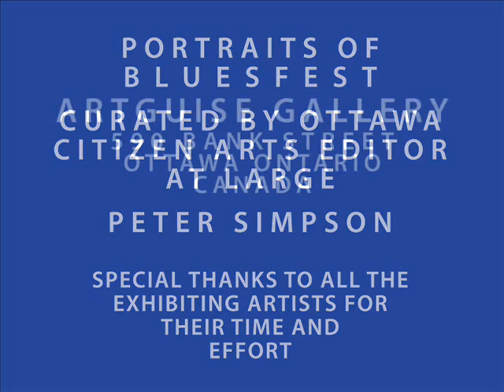Portraits of Bluesfest 2009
Portraits of Bluesfest
Silent Auction
A Community Benefit for Blues In The Schools

FRIDAY AUGUST 28TH, 2009 7:30PM - 10:30PM
ARTGUISE GALLERY 590 BANK ST. OTTAWA ONTARIO CANADA

PREVIEWS
THURSDAY, AUGUST 27TH, NOON - 6:00PM and FRIDAY, AUGUST 28TH, NOON - 3:00PM

Artguise Gallery is pleased to be hosting "Portraits of Bluesfest", a one night silent auction benefiting the "Blues In The Schools" program.
The event; curated by Peter Simpson, The Ottawa Citizen's Arts and entertainment Editor-at-Large, features original pieces executed and donated by thirteen regional artists :

Jennifer Campbell, Carrie Colton, Heidi Conrod, Philip Craig, Shannon Craig, Andrew Farrell, Tony Fouhse, Darren Holmes, Jim Kohan, Brandon McVittie, Weldon Poapst , Amy Thompson and Jason Vaughan.

All of the pieces being exhibited are derived and inspired by the artist's individual experiences at the 2009 Ottawa Bluesfest.  The evening will be a silent auction, where pieces are be sold in three lots.  Vying parties interested in bidding on the works will pay five dollars upon entering the exhibition space.  The bidder is then given a number enabling discreet / silent bids to be placed on each painting in increments of twenty five dollars.  Bidding begins at 7:30pm with the first lot closing at 9:00pm and the final two lots closing at 9:30pm and 10:00pm respectively.  The purchased pieces shall be available to the winning bidders to take away the night of the show.  Please join us as this evening promises to be an exciting, talent rich affair benefiting a worthwhile community cause in our fair city.  All are welcome!

For more information please contact Brandon McVittie or Jason Vaughan at